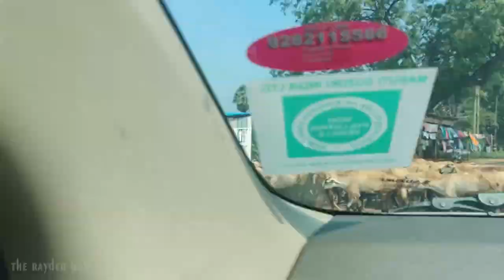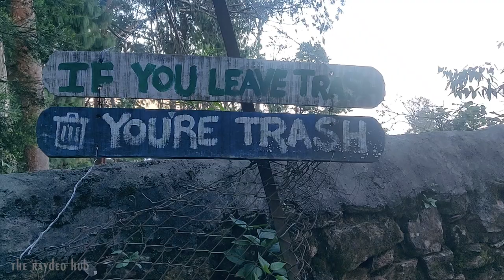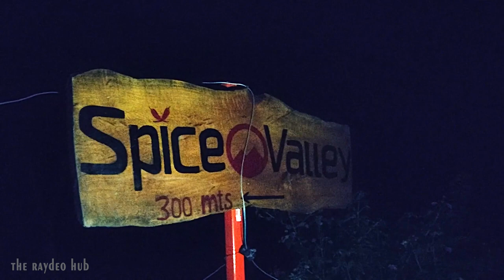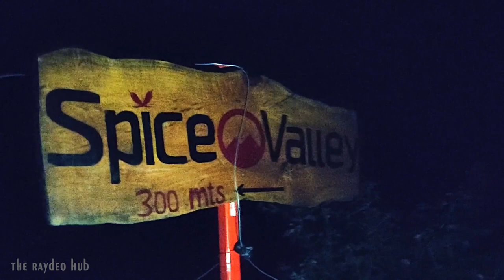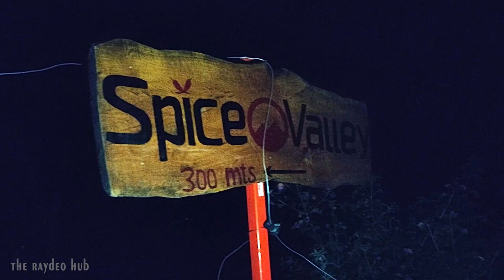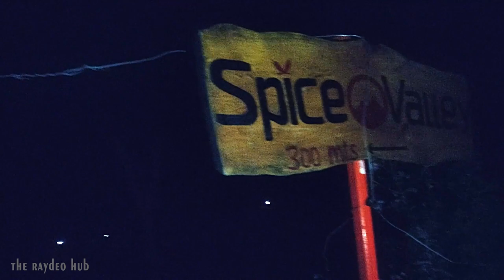Spice valley camp Kodaikanal | Travel post lockdown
Spice camp valley is a wonderful campsite in Kodaikanal.
I travelled to this place on December 25th and here are some of my experiences. Hope you guys enjoy this video!
Cheers!